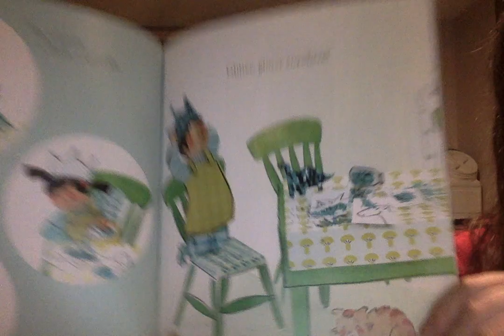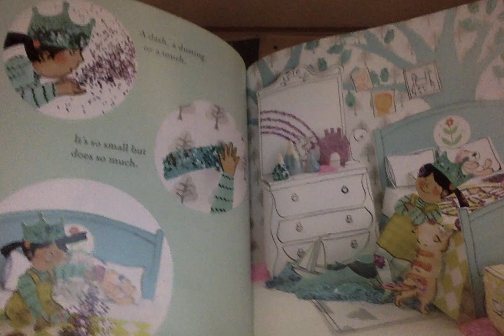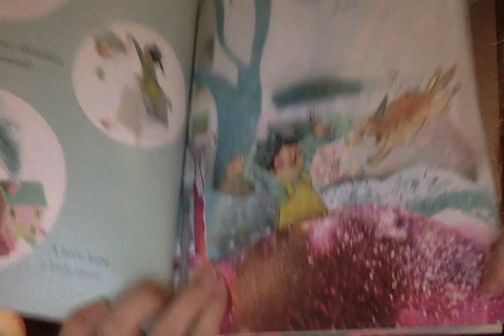Mrs. Y Reads Just Add Glitter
Book: Just Add Glitter by Angela DiTerlizzi and Samantha Cotterill

Hi Friends!  You know glitter is one of my favorite things, so I chose the book Just Add Glitter.  I hope you enjoy it as much as I did!

PS Jackson is the dog in the background, he says hi!